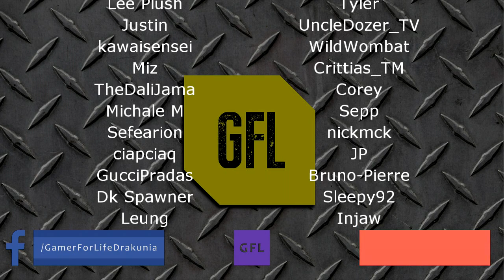Path of Exile 3.9: METAMORPH DAY #44-45 Highlights CRUSADER'S CRUSADER PLATE OF THE CRUSADE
50$ Patrons: NONE